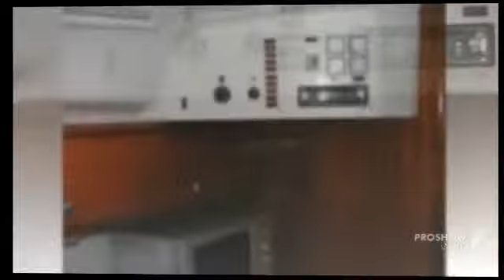Bavaria 32 sport power boat, motor yacht year - 2005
Bavaria 32 sport power boat, motor yacht year - 2005 video. If you do not like the video Bavaria 32 sport power boat, motor yacht year - 2005, write comments what is missing, we are always happy to help you.